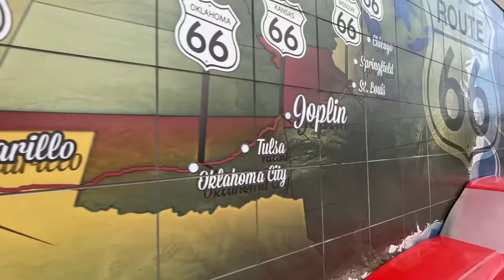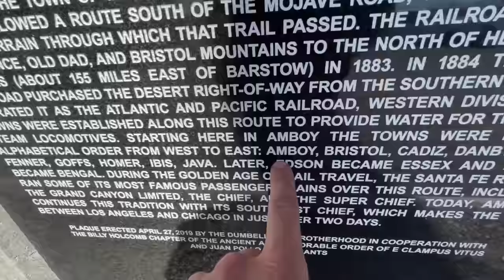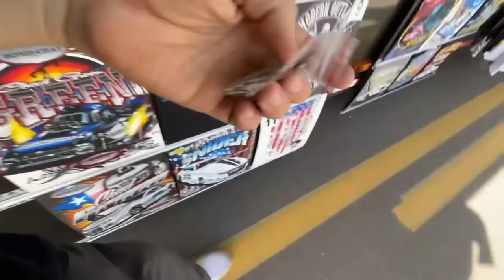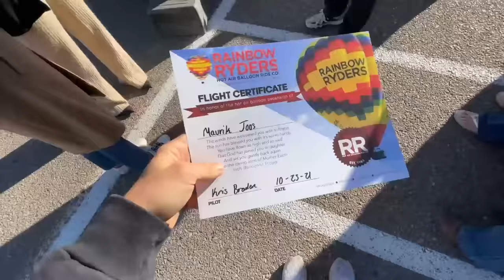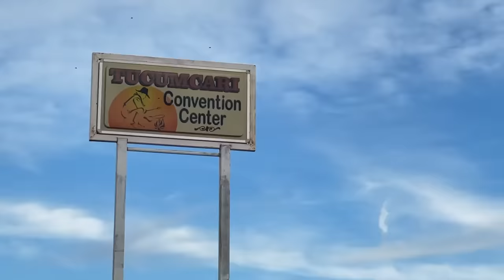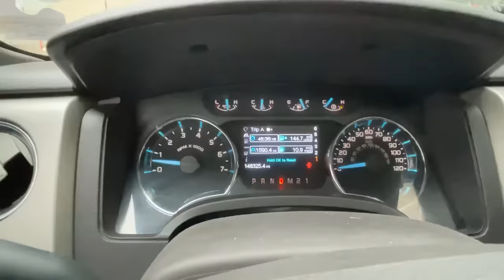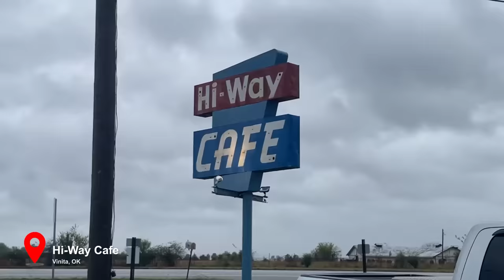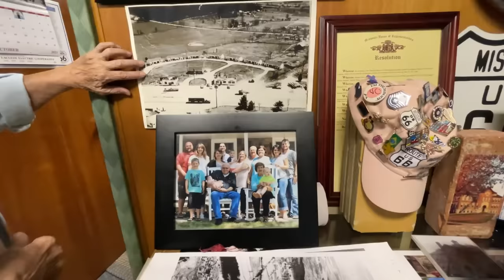Driving Route 66 From Start to Finish - 2500 Mile Road Trip in 5 Days